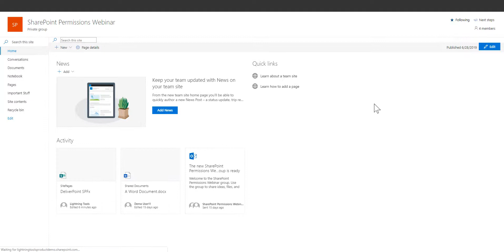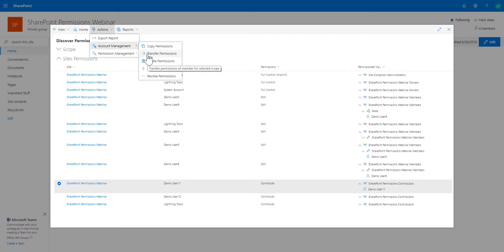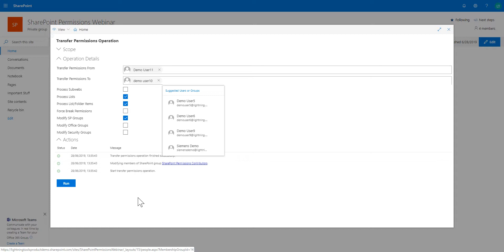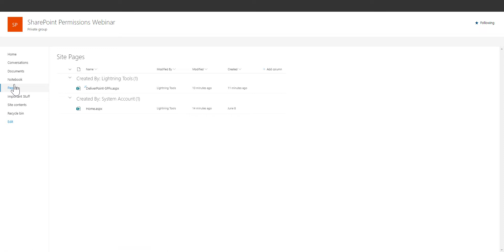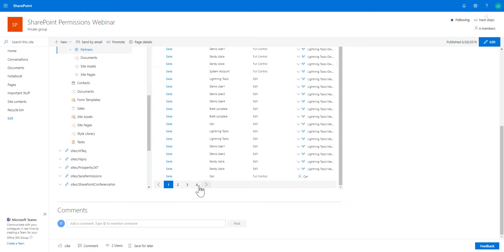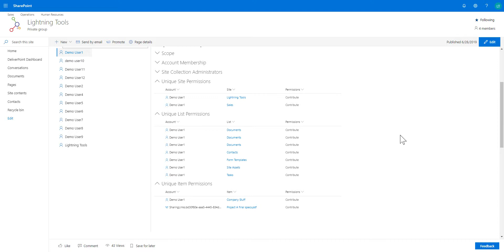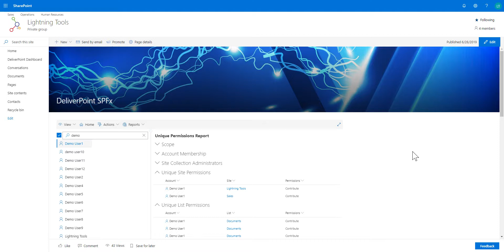Managing Permissions in Modern SharePoint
Within this video, you'll see how you can Manage Permissions in Modern SharePoint with Lightning Tools DeliverPoint Client Side Web Part.